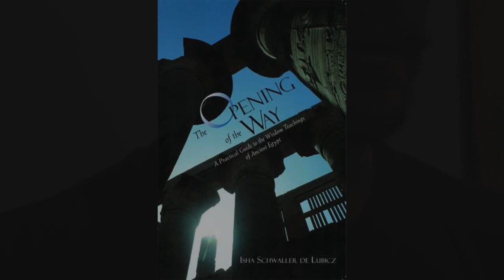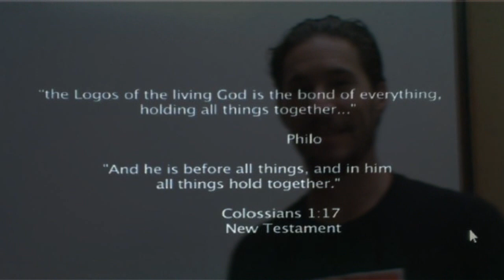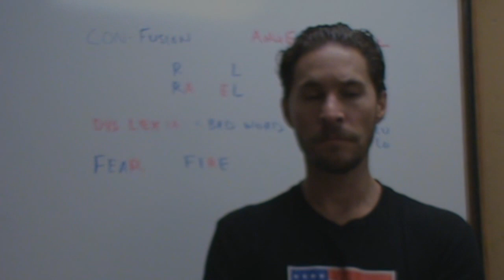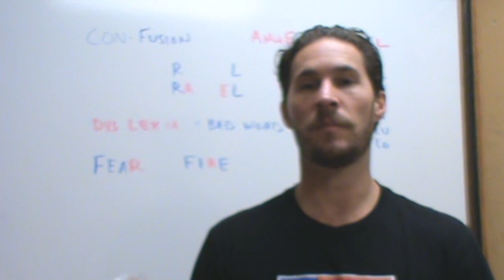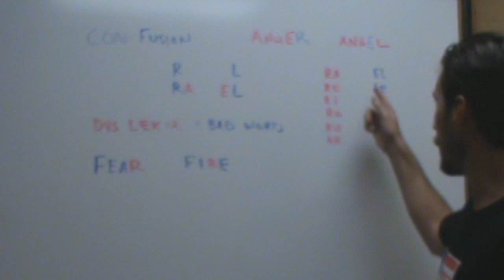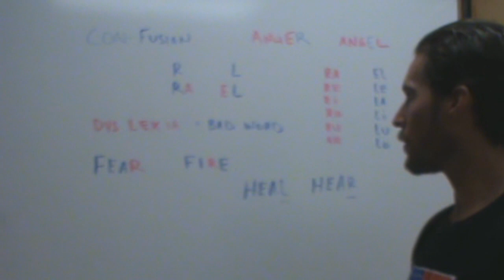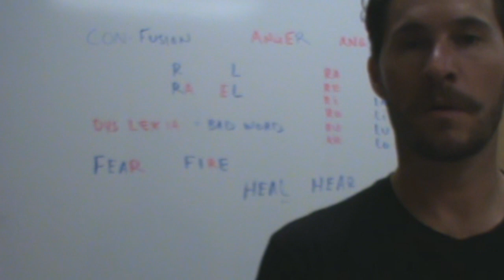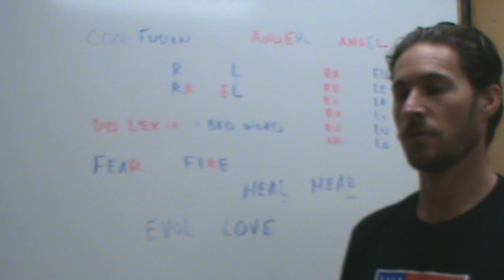WORDS of F.I.R.E. Part 1- The link between consciousness and reality!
Consciousness-  How language, symbol, letters ,and words uphold and manifest reality.  The use of biological words verses technological words on the human psyche.  How his(story) is upheld with my(story) and the mystery of the written text.  Exploring Lawrence William Lyons profound book (The Language Crystal)..